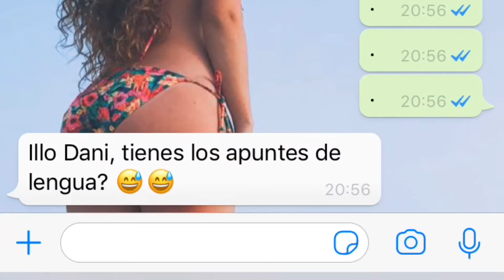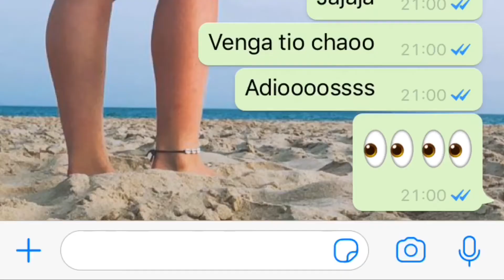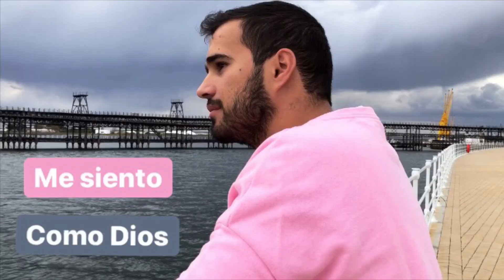COMO DIOS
🎶 😂 Me siento como Dios, eso es lo que sucede, sólo se acuerdan de mí cuando algo de mí quieren 🎶 😂 ¿Te sientes identificadx con la letra? ¿Te viene alguien a la cabeza? Esas personas que no saben que existimos pero que, cuando necesitan algo, vienen como devotos rezando nuestra oración y pidiendo ayuda, apuntes, deberes, etc. 😂
Etiqueta a esa persona 👀